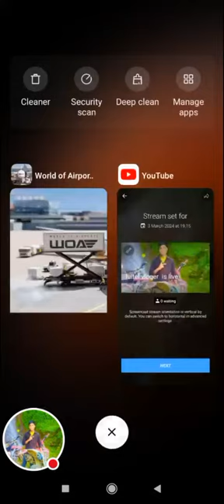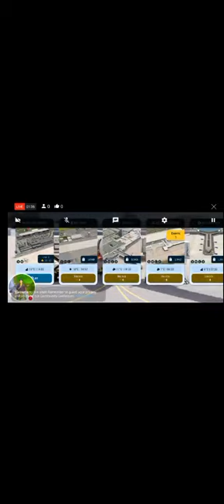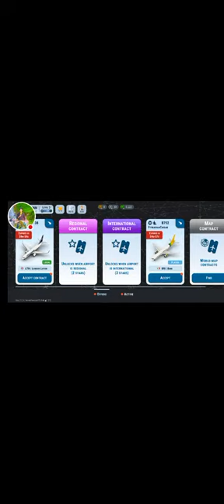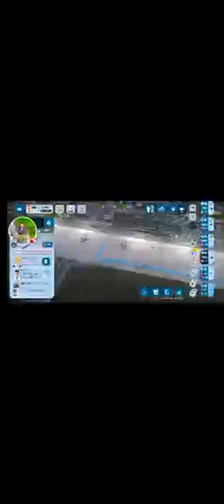luitel vloger is live